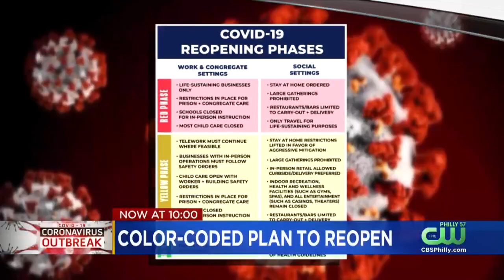Gov. Tom Wolf Unveils Color-Coded Plan To Eventually Reopen Pennsylvania